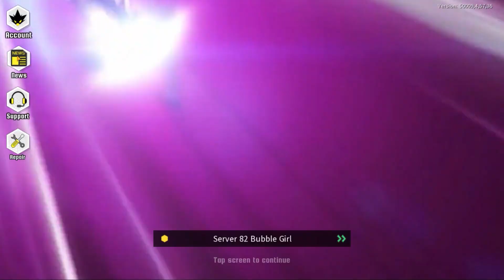*THIS WEEK'S TSH "UPDATE" IS HERE...* YEAH, IT'S GETTING WORSE (My Hero Academia: The Strongest Hero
Future banners & characters could include All For One, Overhaul, Present Mic, Mt. Lady, Mirko & More! Leaks are already hinting to Present Mic, Jiro & Toga becoming potential units. This game already has an all star roster with Deku, Bakugo, Todoroki, Uraraka, Momo, Endeavor, Eraserhead (Aizawa), Stain, Shigaraki, Dabi, Miro, Tamaki, Nejire, Mina & All Might.